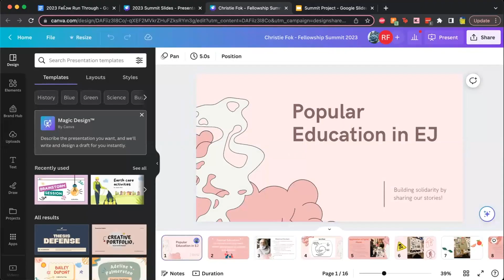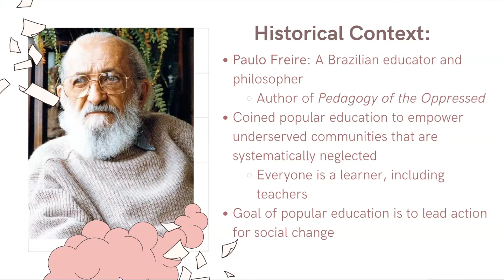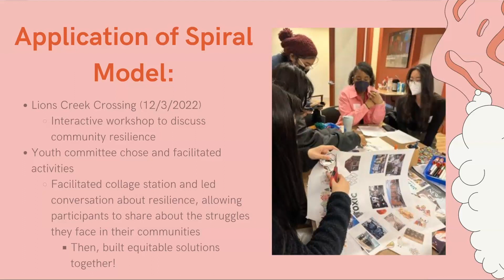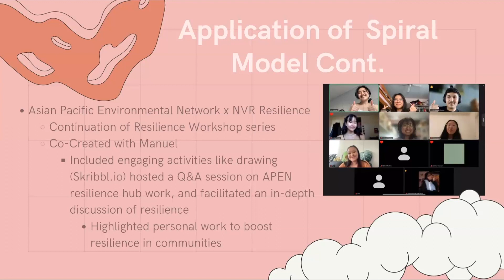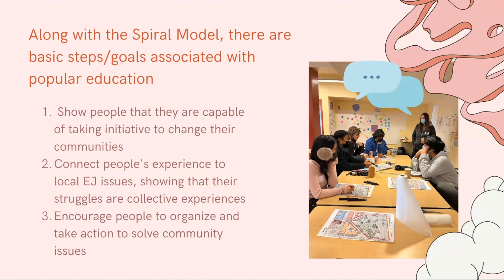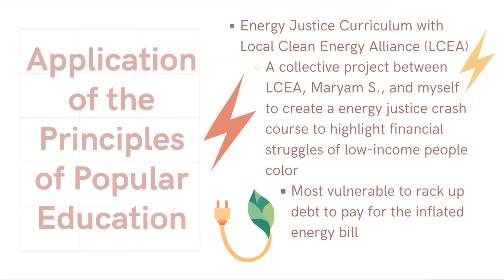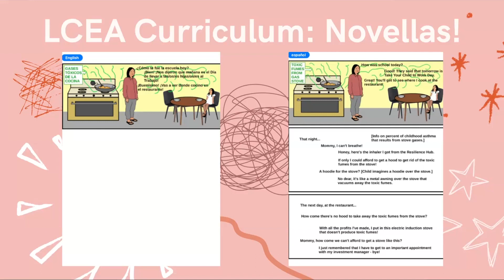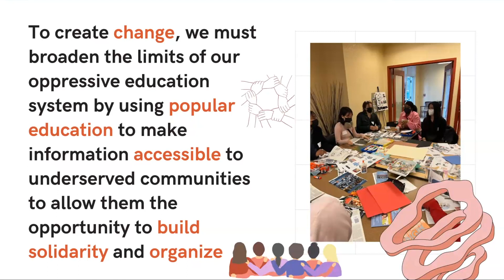Popular Education in EJ by Christie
22' - 23' Fellowship Summit Presentation